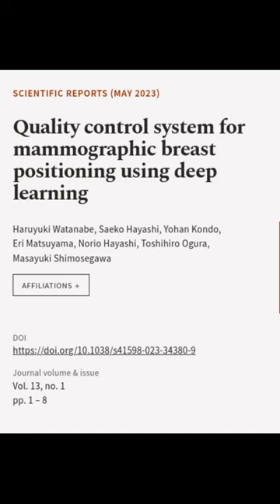Quality control system for mammographic breast positioning using deep learning | RTCL.TV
### Keywords ###

### Article Attribution ###
Title: Quality control system for mammographic breast positioning using deep learning
Authors: Haruyuki Watanabe, Saeko Hayashi, Yohan Kondo, Eri Matsuyama, Norio Hayashi, Toshihiro Ogura ,and Masayuki Shimosegawa

### Video Timestamps ###
0:00:00 - Summary
0:00:36 - Title
0:00:42 - End